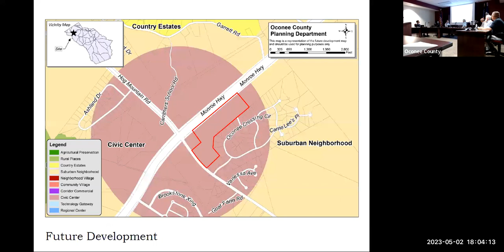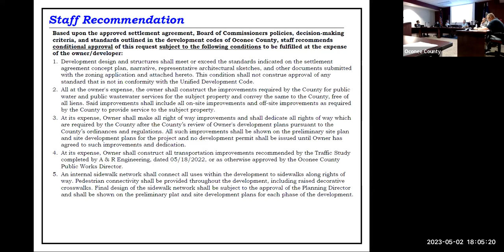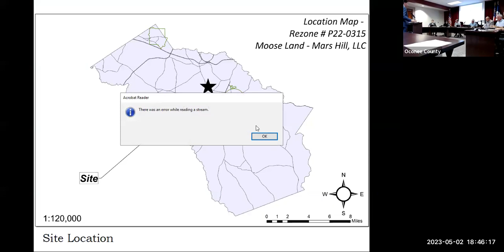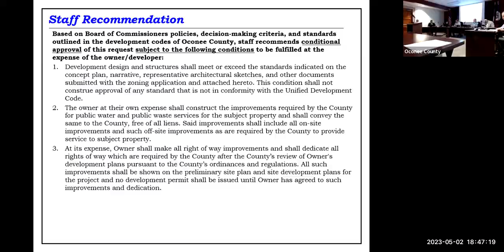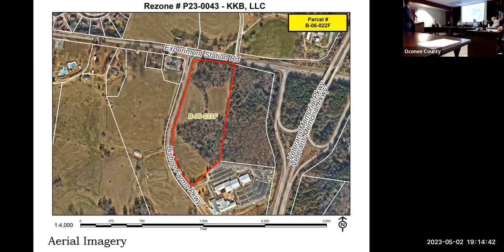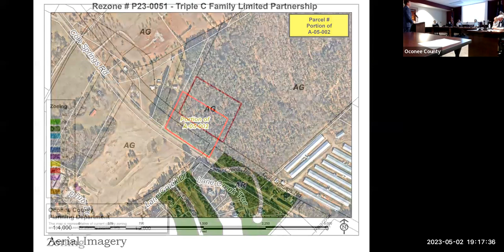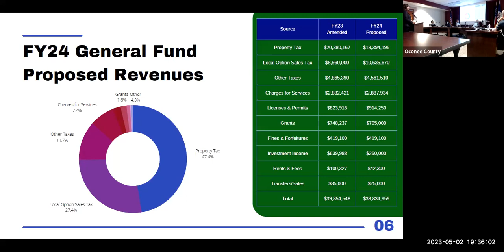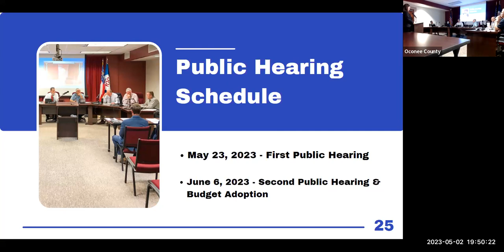BOC Regular Meeting May 2, 2023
Watch the Oconee County Board of Commissioners Regular Meeting that was held on Tuesday, May 2, 2023, at the Oconee County Courthouse.